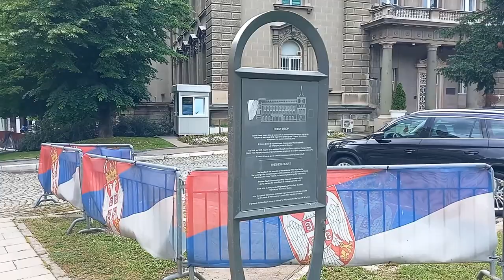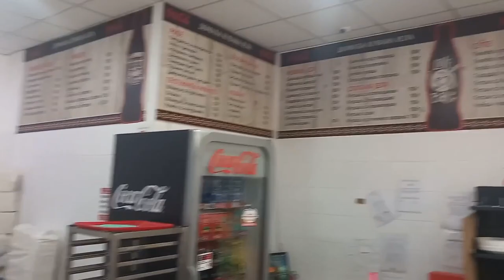BELGRADE WALK - 3 | SERBIA - 10 | SUBTITLES | BINU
Walk through the centre of Belgrade City.

0:00
Osmatračnica sa Kajmakčalana - The Observation Post of the Serbian Army High Command on Kajmakcalan in Pionirski Park is dedicated to the victory of Serbia and its army over Bulgaria in the World War I
0:18
Pionirski Park
0:21
Pioneer fountain, fountain "Girl with the jug"
0:35
Pionirski Park has 73 benches, is considered one of the most beautiful parks in Belgrade with more than two hundred years old oak.
0:39
House of the National Assembly
1:08
Monument to Nadežda Petrović
1:30
NEW COURT PALACE / PRESIDENT OF THE REPUBLIC OF SERBIA
1:39
Monument to Ivo Andrić
2:25
Beogradjanka ( Palace Belgrade) - once the highest building in former Yugoslavia, sold for 16.5 million Euros in 2020.
2:56
Spomenik obešenima na Terazijama Memorial
3:00
This memorial is a bronze column in memory of the five Serbs who were publicly hanged in Terazije Square. The five were hanged by the occupying German forces who suspected them of being members of the Serbian resistance.
3:04
A plaque on the ground gives the name of the five victims and a short description of the events.
4:19
Republic Square
6:29
Čika-Ljubina Street
9:13
Delijska Česma Fountain
9:33
Knez Mihailova Street
12:08
local food MUSAKA ZELjE - 665 Serbian Dinar
13:26
Stari dvor (Old Palace) was the royal residence of the Obrenović dynasty. Today it houses the City Assembly of Belgrade